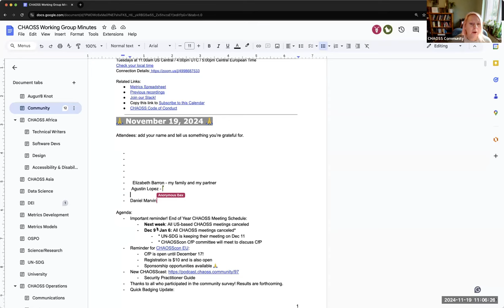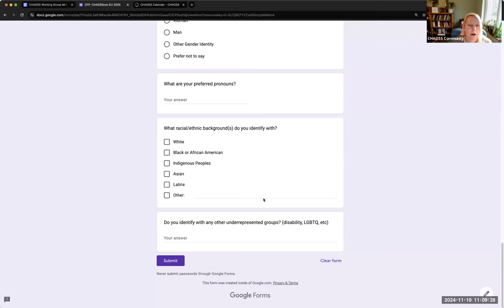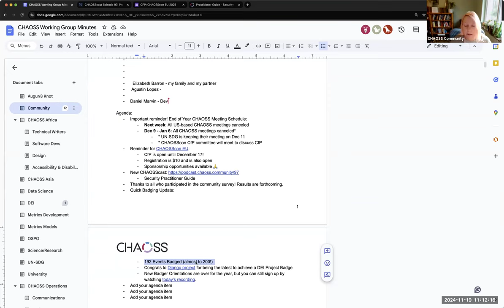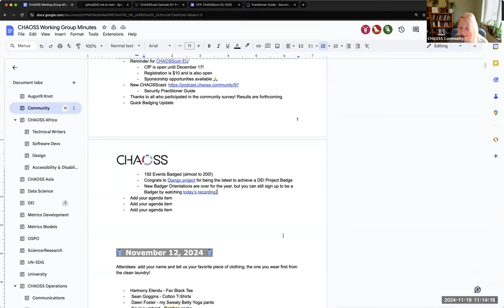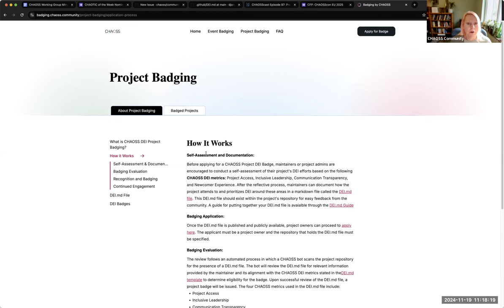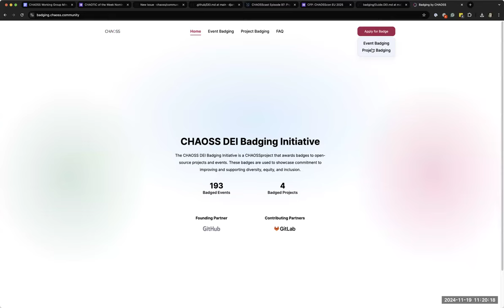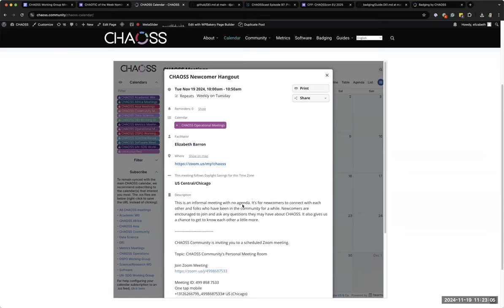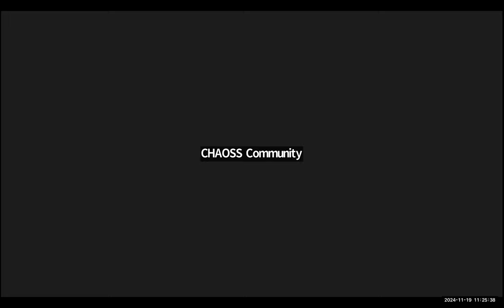CHAOSS Weekly Community Call, November 19, 2024